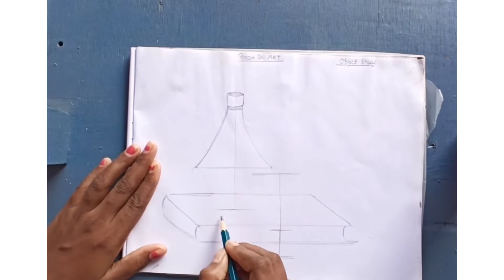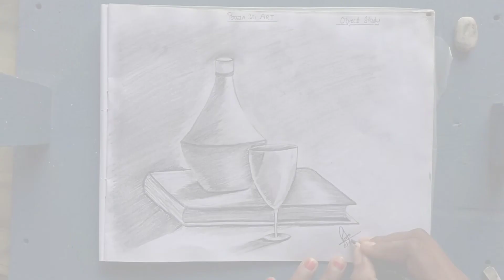How to make still life drawing for senior class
Very beautiful still life drawing with pencil shade